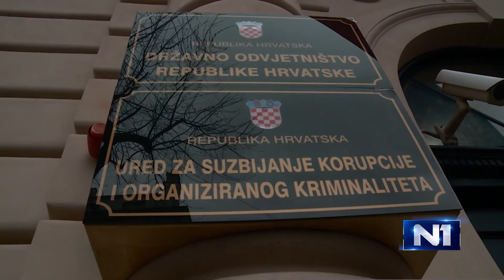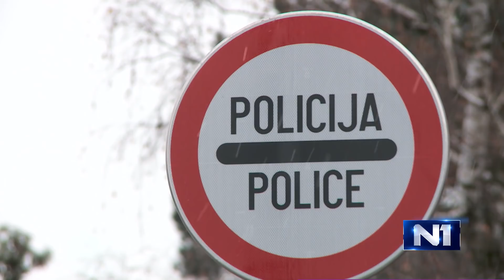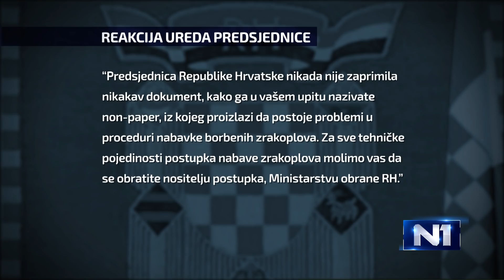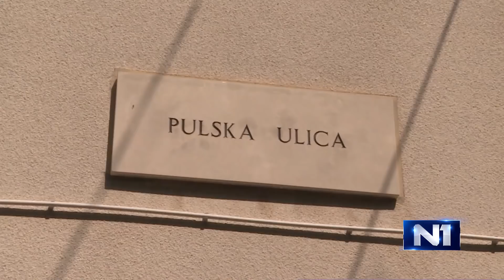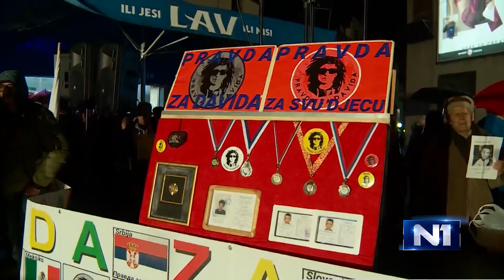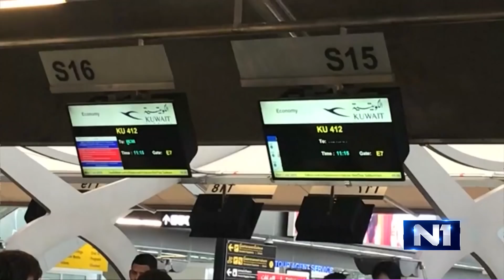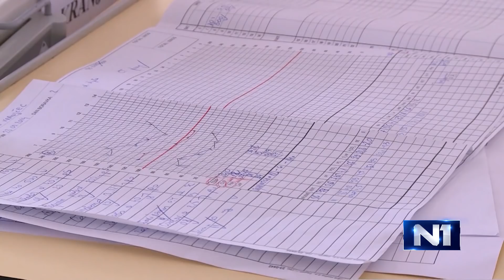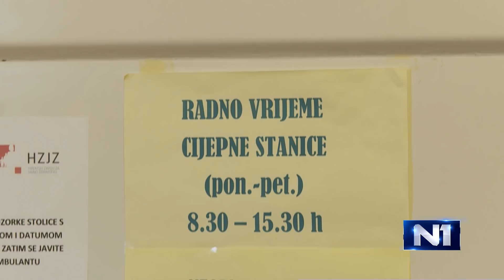Dnevnik u 18 /Zagreb/ 7.1.2019.